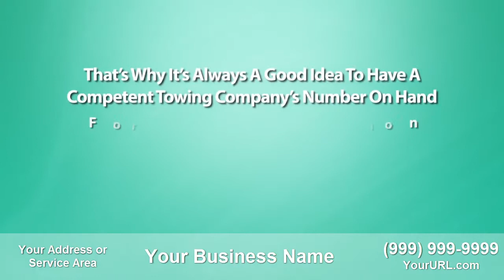Towing Company Marketing Video VID au12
Include "Substitute video au12"

Description:

This gig available through Fiverr delivers a pre-made 640x360 px MP4 video designed for your business which is personalized with your business information.

You can post this to your website, YouTube channel or wherever you would like to add a high quality video. Please note that you are not purchasing the copyright to the video and materials used to make it and you may not extract them or resell pieces. You are purchasing re-use and resell rights. You may add materials before and after the video or use overlays.

The Gig Extra lets you customize the opening and closing frames with your own information, much like a business card. The Gig Extra is a great place for a picture of yourself, your staff, your workplace, or your business in action.

Sorry, blank versions are not available.

Business Video, Online Marketing, Video Commercial, Video Marketing, Fiverr,

Acupuncturist
Air Conditioning Contractor
Alarm/Security Specialist
Assisted Living
Auto Body Repair v1
Auto Body Repair v2
Auto Detailing
Auto Parts Store
Auto Rental
Auto Repair v1
Auto Repair v2
Auto Tire Shop
Auto Transmission Repair
Auto Windshield Repair
Auto Used Car Dealer
Bail Bonds
Carpenter
Carpet Cleaner
Catering v1
Catering v2
Chiropractor v1
Chiropractor v2
Chiropractor – Auto Injury
Chiropractor – Auto Injury – Spanish
Commercial Cleaning Services
Computer Repair
Credit Repair
Day Care
Day Spa
Debt Counseling
Dentist
Dentist – Cosmetic v1
Dentist – Cosmetic v2
Doctor – Cosmetic Surgeon
Doctor – Dermatologist
Doctor – Laser Eye Surgery
Doctor – Optometrist
Doctor – Pediatrician
Doctor – Podiatrist
Drywall Contractor
Duct Cleaning
Electrician v1
Electrician v2
Fencing Contractor
Financial Planner
Flooring Contractor
Florist
Funeral Home
Garage Door
Glass Contractor
Gutter Contractor
Gym
Handyman
Hardscape Contractor
Heating Contractor
Home Healthcare Provider
Home Improvement v1
Home Improvement v2
Home Inspection
Home Inspection v2
House Painter
HVAC v1
HVAC v2
HVAC v3
Insurance – Auto
Insurance – General Agent
Insurance – Homeowners
Insurance – Life
Interior Designer
Jewelry Store
Kitchen Remodeling
Kitchen Contractor v2
Landscaper
Lawyer – Bankruptcy v1
Lawyer – Bankruptcy v2
Lawyer – Bankruptcy v3
Lawyer – Criminal Defense
Lawyer – Divorce v1
Lawyer – Divorce v2
Lawyer – DUI v1
Lawyer – DWI
Lawyer – DUI v2
Lawyer – DUI v3
Lawyer – Elder
Lawyer – Employment/Disability
Lawyer – Escalator & Elevator
Lawyer – Family Practice
Lawyer – PIA- Spokeswoman
Lawyer – PIA - Spokesman
Lawyer – Personal Injury v1
Lawyer – Personal Injury v2
Lawyer – Personal Injury v3
Lawyer – Tax
Limousine
Locksmith
Maid Services
Martial Arts
Massage Therapist
Mold Removal
Mortgage Broker
Mover
Pain Management
Painting Contractor
Paving Contractor
Personal Trainer
Pet Grooming
Pet Shop
Pet Sitting
Pet Training
Pest Control
Plumber
Plumber - UK version
Plumber v2
Pool Care
Power Washing
Preschool
Real Estate Agent - Male/Actor
Real Estate Agent -Male/No-Actor
Real Estate Agent – Female/Actor
Real Estate Agent – Female/No-Actor
Real Estate Agent  v5
Real Estate - Commercial
Remodeling Contractor
Retirement Community
Roofer
Roofing Contractor v3
Roofing Contractor v2
Security Specialist
Senior Daycare
SEO US/Dollar
SEO UK/Pound Sterling
SEO French/Euro
Septic Services
Siding Contractor
Sign Making
Solar Energy
Storage Facilities
Tanning Salon
Tattoo Removal
Towing Company
Travel Agency
Tree Specialist
Veterinarian
Waterproofing Specialist
Wedding Planner
Window Replacement
Yoga Instructor